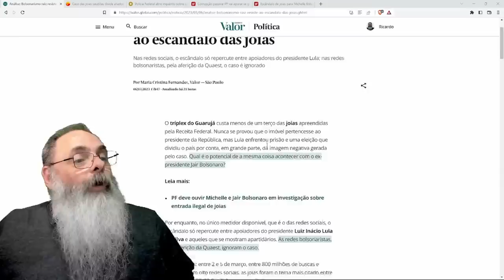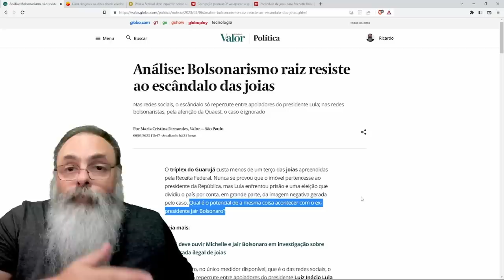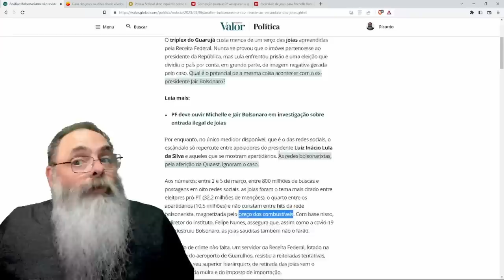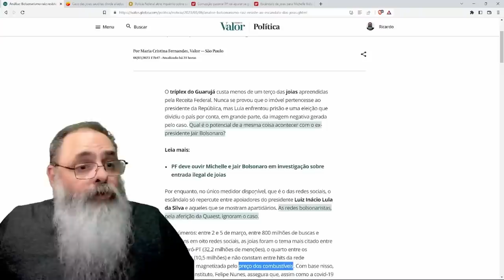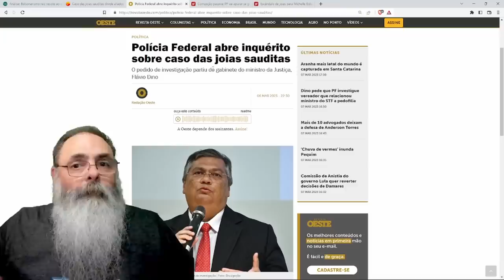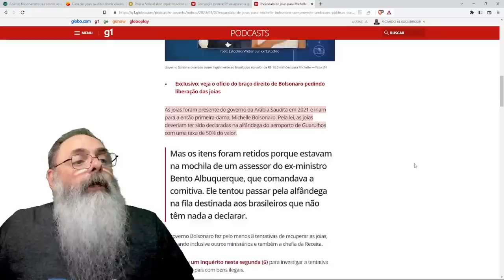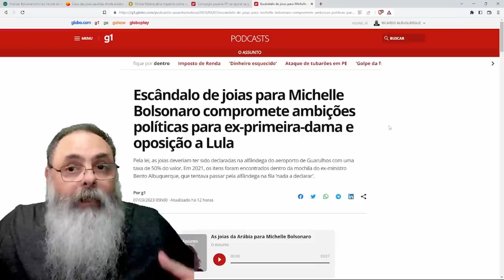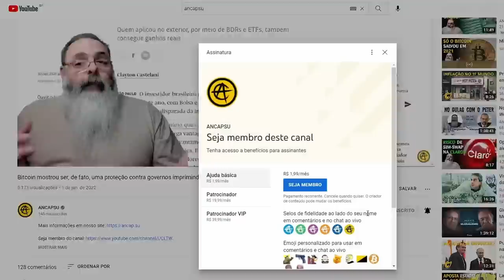MIDIA TRADICIONAL SOCIALISTA preocupada porque NINGUÉM se IMPORTA com a SUPOSTA HISTÓRIA das JÓIAS